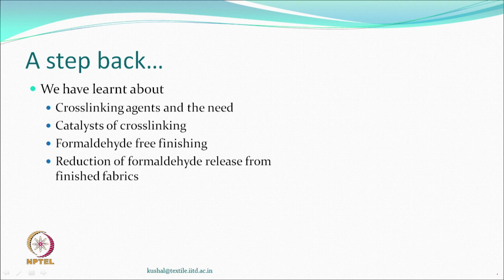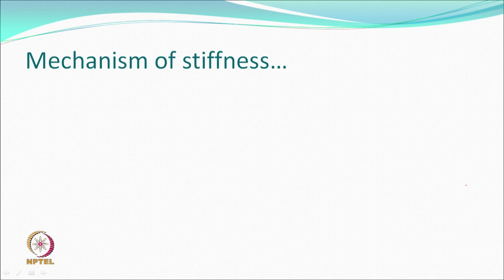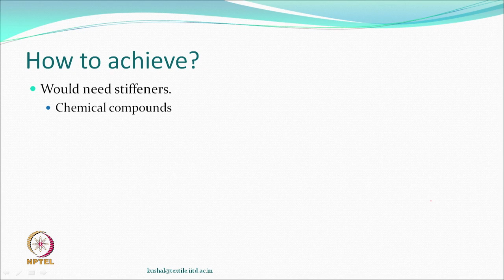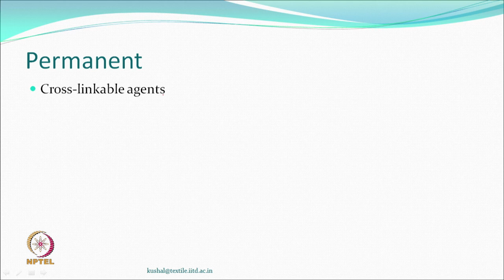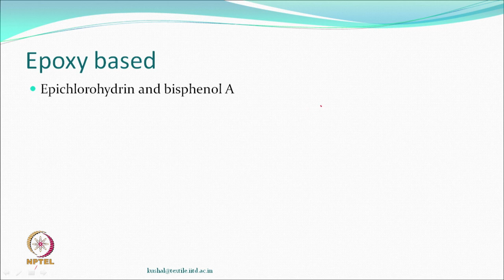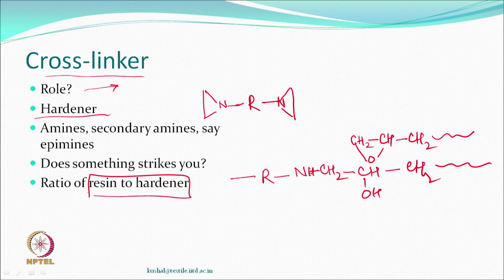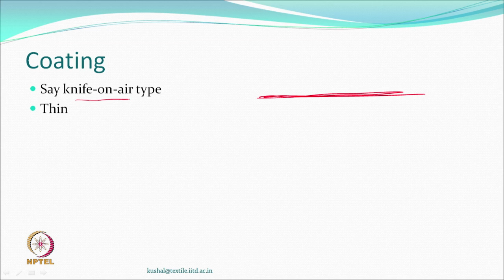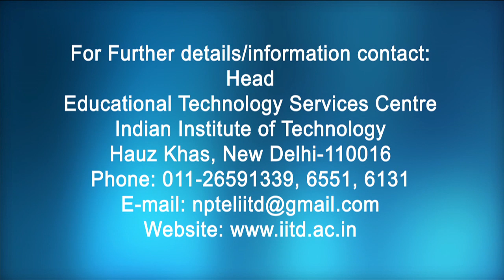Stiff and Soft Finishing